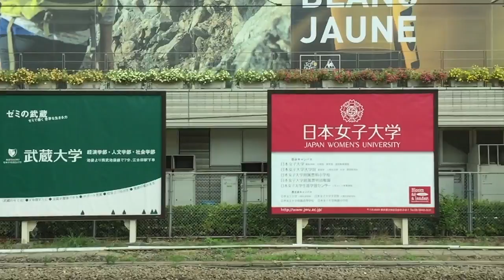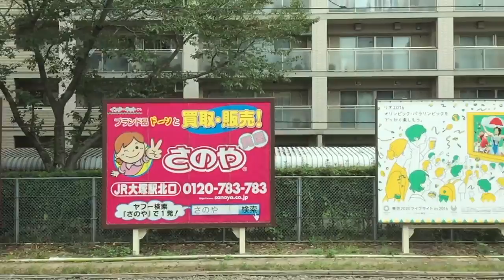岩間恵・高畑充希・大泉洋ほか【スロモ動画 2016/8/24：W34】目白駅（内回り左）ビルボード広告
- Mejiro Station HOT 100 Graphics（Aug. 24, 2016）